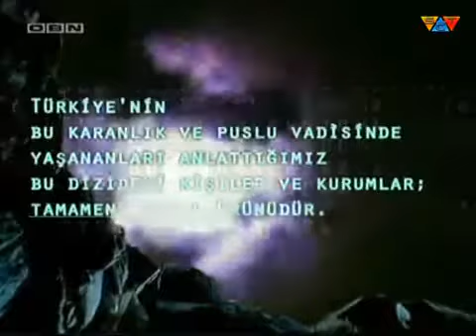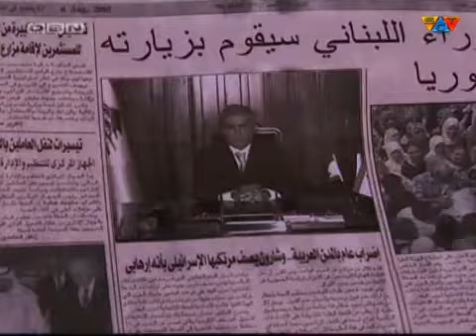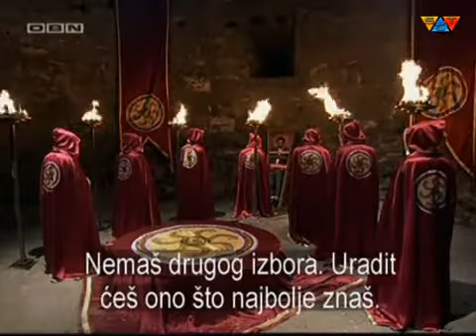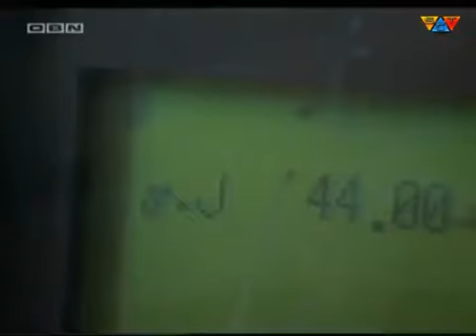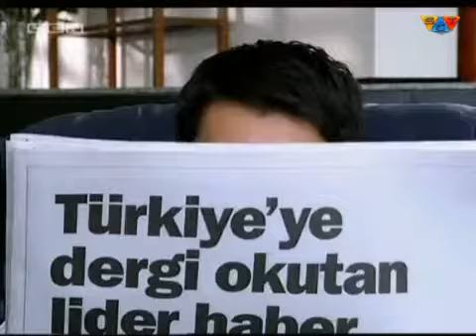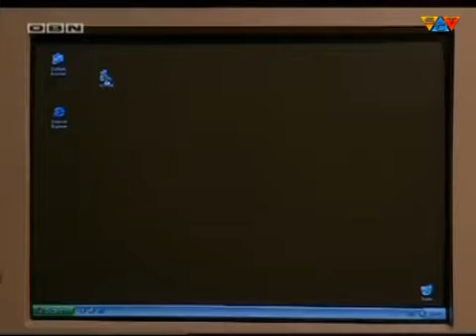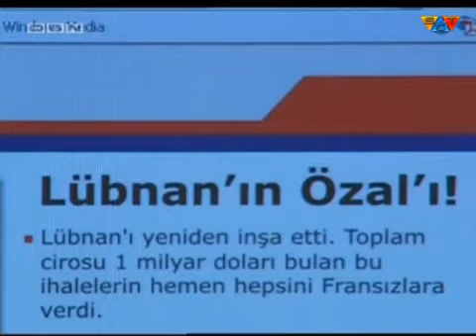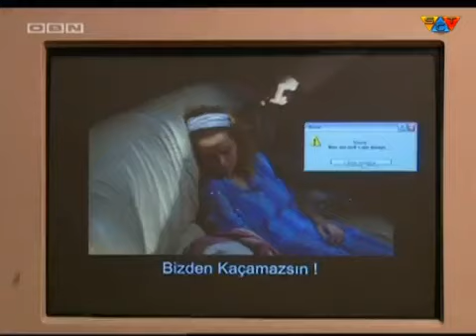Dolina Vukova - 88. Epizoda